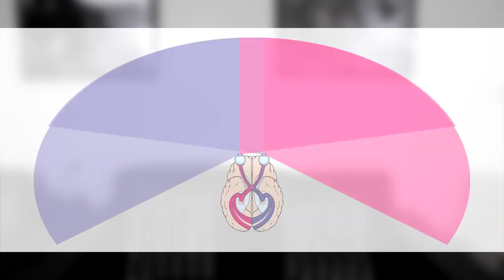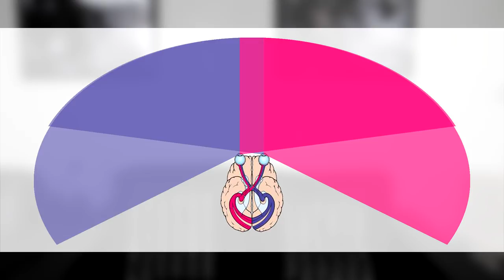When the Blind Still See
Not all forms of blindness are equal. There are many systems running in parallel that help you see, and only when one gets knocked out can you fully understand them. So let's get knocking.

Cowey, A., Alexander, I., Heywood, C., & Kentridge, R. (2008). Pupillary responses to coloured and
contourless displays in total cerebral achromatopsia. Brain, 131(8), 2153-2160.

Das, A., Tadin, D., & Huxlin, K. R. (2014). Beyond Blindsight: Properties of Visual Relearning in Cortically Blind Fields. Journal of Neuroscience, 34(35), 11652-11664. doi:10.1523/jneurosci.1076-14.2014

de Gelder, B., Tamietto, M., van Boxtel, G., Goebel, R., Sahraie, A., van den Stock, J., & Pegna, A. (2008). Intact navigation skills after bilateral loss of striate cortex. Current Biology, 18(24), R1128-R1129. DOI: 10.1016/j.cub.2008.11.002

Weiskrantz, L. (1995). Blindsight: Not an Island Unto Itself. Current Directions in Psychological Science, 4(5), 146-151.

Jurassic Park - Universal Pictures - 1993
South Park - Comedy Central